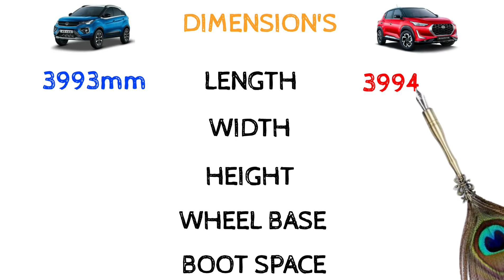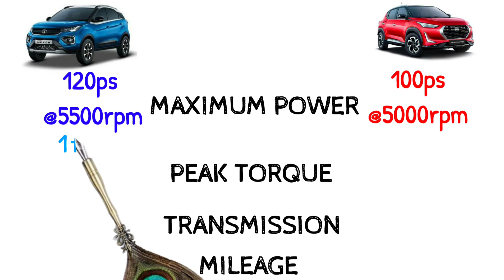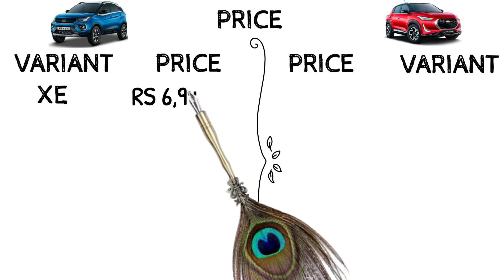TATA Nexon VS NISSAN Magnite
TATA NEXON XE VS NISSAN MAGNITE XL TURBO